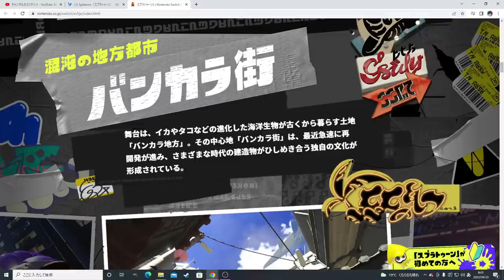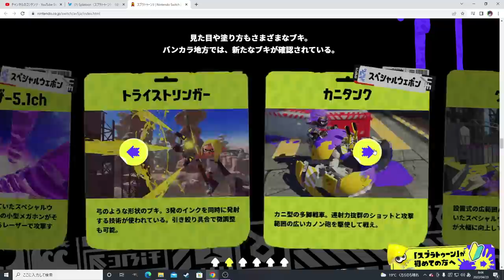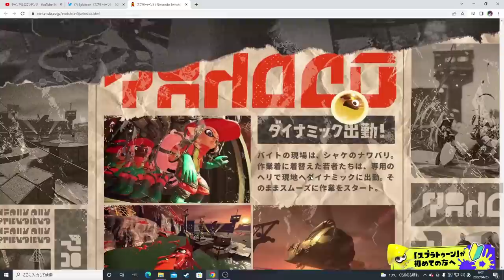【完成度が高すぎ】スプラ３の公式サイトが完成！アオリちゃんとホタルちゃんが出るの確定した公式サイトの情報が有能すぎるｗｗｗ【スプラトゥーン２】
(敬称略)